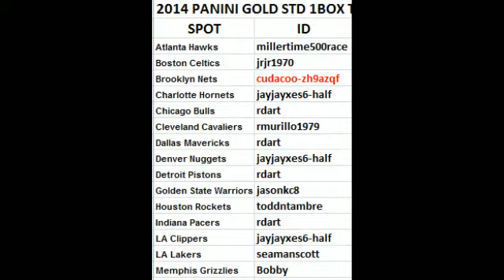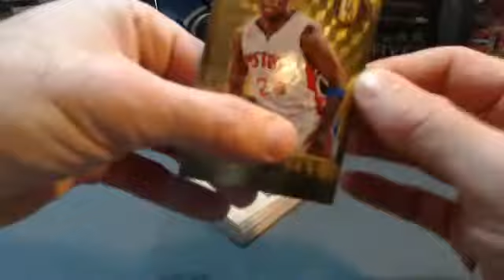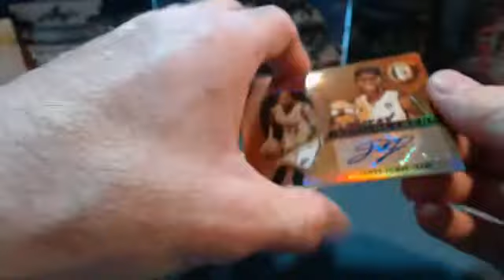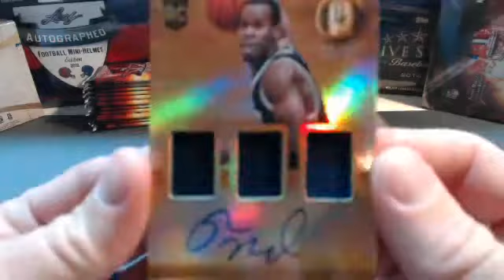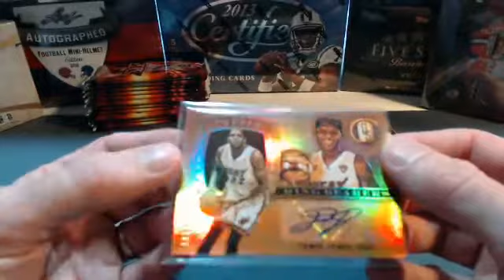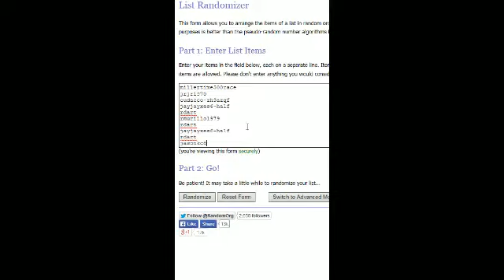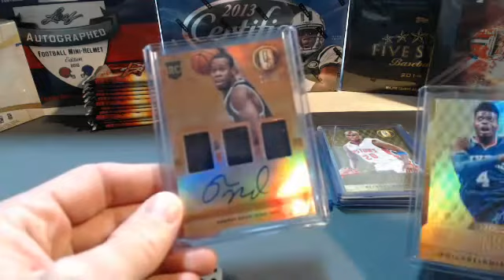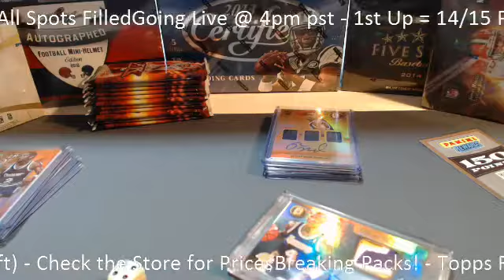14 15 Panini Gold Standard Box #1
Awesome 1of1 Hit popped out of this Bad Boy!